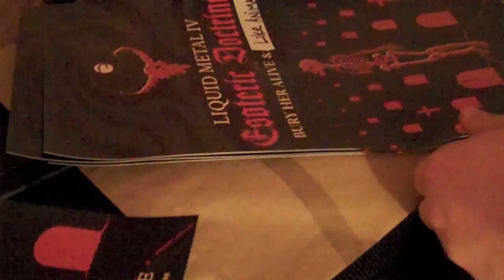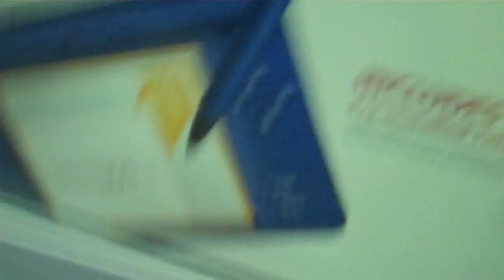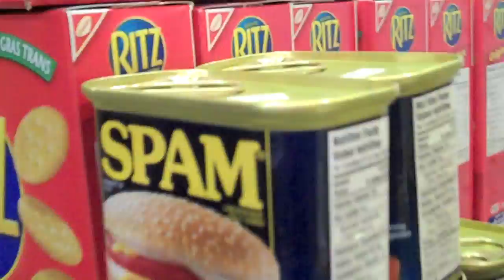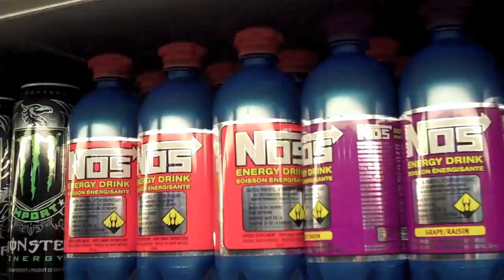New Nintendo DSi XL!! Day 209. (Tues Aug 24, 2010)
Dating for over 5 years, Amanda and Max decided to make a daily vlog of their day-to day lives in Ontario Canada.